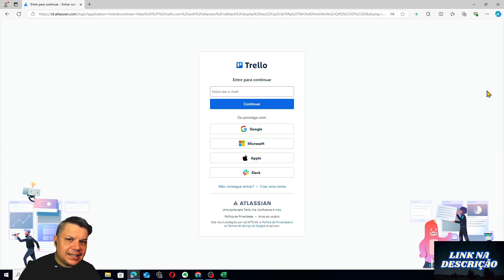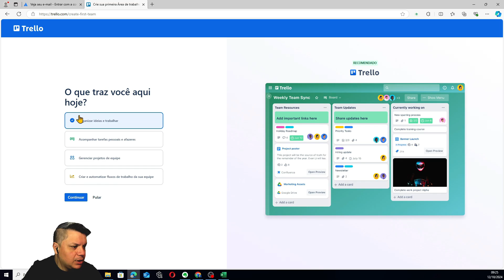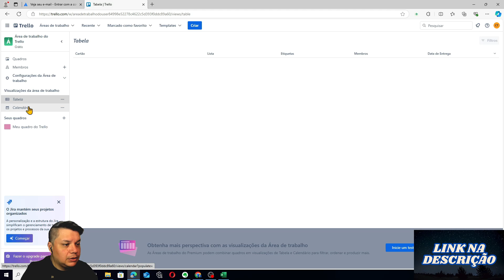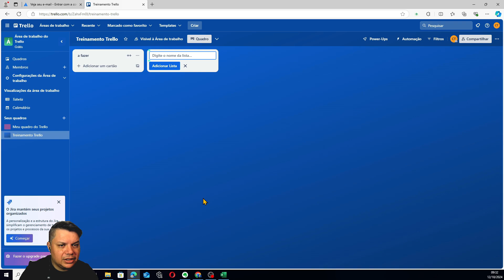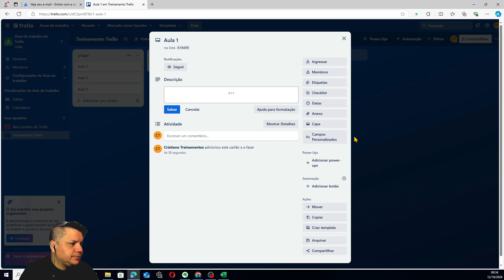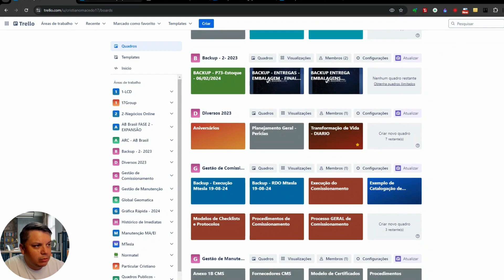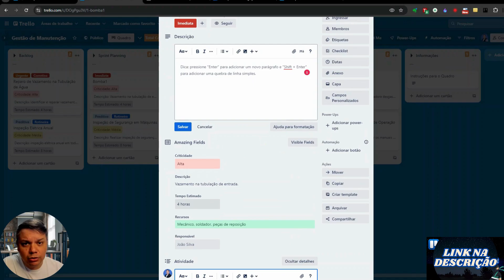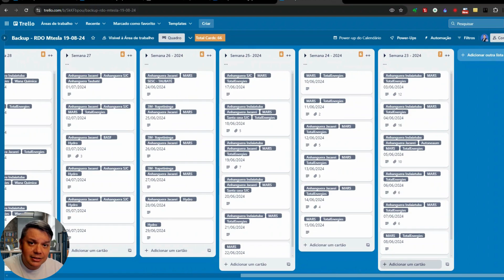COMO CRIAR UMA CONTA NO TRELLO EM 2025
🚀 Quer dominar o Trello e transformar sua produtividade? 🚀

Aprenda a organizar tarefas, gerenciar equipes e automatizar processos com uma das ferramentas mais poderosas do mercado! 🎯

💡 Curso Trello Ninja: Do zero ao avançado! 🔥
👉 Clique aqui e garanta seu acesso agora!

Está começando a usar o Trello em 2024 / 2025 e quer aprender como criar uma conta de maneira fácil e rápida? Neste vídeo, mostro o passo a passo completo para criar sua conta no Trello, uma das ferramentas de organização mais eficientes e utilizadas em 2024 para gestão de tarefas, projetos e estudos. Vamos simplificar o processo e ajudar você a começar a usar o Trello hoje mesmo!

Por que usar o Trello?
Se você quer mais controle sobre suas tarefas e projetos, o Trello é uma ferramenta ideal para melhorar sua produtividade! Neste tutorial, explico desde o que é Trello até como ele funciona para iniciantes e para quem quer estudar, planejar ou se organizar de forma prática e visual. O vídeo é perfeito tanto para iniciantes quanto para quem busca entender o Trello em profundidade.

Neste vídeo, você aprende como usar o Trello desde a criação da conta até as primeiras configurações essenciais. Se você quer saber o que é Trello e como funciona o Trello, este é o guia completo de como usar o Trello para se organizar e tornar seus projetos mais produtivos. Veja como usar o aplicativo Trello tanto no computador quanto no celular para organização pessoal e profissional. Este tutorial Trello para iniciantes explica as funcionalidades de forma prática, ajudando você a entender como usar o Trello para projetos e no dia a dia. Se você busca como usar o Trello para organização pessoal ou simplesmente quer um Trello tutorial, este vídeo é ideal para começar!

🚀 Eleve sua carreira com habilidades em IA! Participe do nosso curso "PROMPTS - COMANDOS INTELIGENTES: APRENDA A DIALOGAR COM IA" e domine a arte de se comunicar com a IA. Aumente sua produtividade, aprimore a precisão e torne-se indispensável na era digital.

🎁Ganhe R$5,00 ao Fazer Cadastro CUPONOMIA -

00:00 - Introdução
00:29 - Como usar o TRELLO? Tutorial para Iniciantes
01:11 - Criando a conta no Trello
04:06 - Como funciona
05:28 - Como Criar um Quadro no Trello
06:20 - Como criar listas no Trello
07:00 - Como criar cartões no TRELLO
08:00 - Como preencher o cartão no TRELLO
09:05 - Trello no dia a dia - Exemplos de Quadros do Trello
13:13 - Se inscreva no Canal